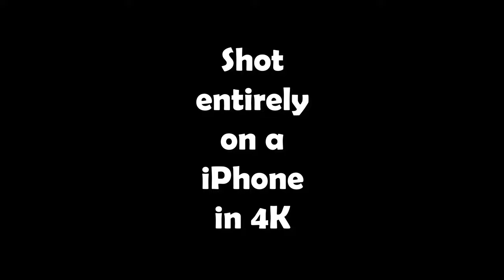Huey the Border Collie's Morning at the Beach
Some mornings we stroll along the Dog Beach at Greenhills which is just north of the Wanda Surf Club on Cronulla Beach. Dogs can roam off leash on the beach before 10 am and after 4 pm (3 pm in the winter) where they can swim, run and socialise with all the many other dogs that frequent this open space. There is about 4 klm of beach front to stroll and you can sure that by the time you get back to the car park your dog will be pretty well tuckered out and sleep for the rest of day.